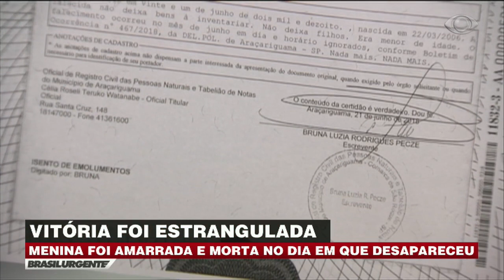Laudo confirma morte de Vitória por asfixia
O laudo da morte da menina Vitória, encontrada morta após oito dias desaparecida em Araçariguama, no interior paulista, revelou que a garota foi asfixiada até a morte. A polícia iniciou as buscas por vestígios dos assassinos no corpo da menina.